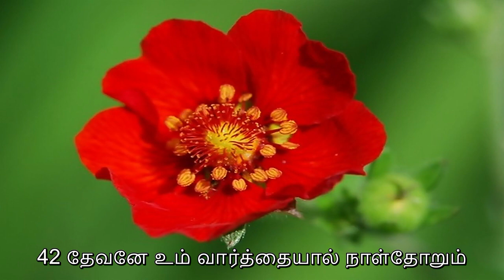DEVANE UM VAARTHAYAL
பாடல் வரிகள்-ஆயர் சந்திரசேகரன் / பாடல் திரட்டு-யூதாவின் செங்கோல்

.உலகெங்கும் சென்று படைப்பிற்கெல்லாம் நற்செய்தியைப் பறைசாற்றுங்கள் .மார்க் 16:15 என்ற இயேசுவின் கட்டளைக்கிணங்க பல நிறுவனங்கள் ,அமைப்புக்கள் நற்செய்திப் பணியை தொடர்ந்து செய்து வருகின்றனர் .ஊழியத்துக்கு துணையாக பல நல்ல பாடல்களையும் பயன்படுத்துகின்றனர் .

தமக்கு இறைவன் தந்த தாலந்துகளை மண்ணில் புதைத்து வைக்காமல்  சிலர் இயேசுவின் கிருபையைப் பாடல்களாக்குகின்றனர்.சிலர் அவற்றுக்கு இசைகூட்டி திறனுள்ளவர்களால் பாடச்செய்து  ஒலிநாடா  (CASSETTES),ஒலிவட்டு ( CD ),ஒலித்தொகுப்பு ( ALBUM ) ஆக வெளியிட்டு வருகின்றனர்.

இவைகளுள் விசுவாசிகள் பலராலும் அடிக்கடி கேட்டு பயின்று பாடி பரமனைத்தொழும் கருத்தாழமிக்க பாடல்கள் பலவுள..அவற்றில் 200 பாடல்களைத்தெரிவு செய்து  , 8 தொகுப்பாக்கி "இயேசுவைத் தொழ இனிய கீதங்கள்"  என்ற தலைப்பில்  MP3 ஆக  பதிவேற்றியுள்ளோம்.

இப்பாடல்கள் கேட்க , கற்க , பாடி இறை ஆசி பெற மட்டுமே .

பாடல்களையோ , முழு பாடல் தொகுப்புக்களையோ பெற  உரிமையாளர்  மற்றும் காப்புரிமை பெற்றவர்களை தொடர்பு கொள்ளுங்கள்.

பாடலாசிரியர்  , மற்றும்பாடல் தொகுப்பு பெயர்களைச்  சேர் த்துள்ளோம் . சில பாடல்களூக்கான  தகவல்கள் எம்மிடமில்லை .தாங்கள் அறிந்திருந்தால்  மற்றவரும் அறியும்படி பதிவிடுங்கள்.

இத்தொகுப்பு பணத்துக்காகவோ , பெயருக்காகவோ  ,புகழுக்காகவோ  பதிவேற்றப்படவில்லை .

மாறாக நேர்த்தியான பாடல்கள் ஒரே இடத்தில் சேர்த்து தருவதும் ,  புதிய பாடல்கள் விசுவாசிகள்  அறியச்செய்வதும்   ,ஒலித்தொகுப்புக்களை (cd) அறிமுகம் செய்வதுமே நோக்கமாகும்.

எனவே தாங்கள் இப்பாடல்களின் உரிமை ,காப்புரிமை பெற்றிருப்பின் அனுமதியுங்கள் .

உங்கள் பாடல் இத்தொகுப்பில் இடம்பெற நீங்கள் விரும்பவில்லையெனில்

இப்பாடல்கள் உங்களை இயேசுவிடம் நெருங்க பயன்பட்டால் உங்கள் உறவுகள் , நண்பர்களுக்கு அறிமுகம் செய்யுங்கள் .

இப்பாடல்களை இயற்றியவர் ,பண்ணிசைத்தவர் ,பாடியவர் ,தயாரித்து வெளியிட்டவர்  என அனைவரையும் அவர் குடும்பங்களையும் நன்றியோடு நினைத்து ஜெபியுங்கள்.

நமது இறை இயேசுவுக்கே எல்லாத் துதியும் கனமும் மகிமையும் உண்டவதாக !
ஆமென் .
 நன்றியுடன் ஜெயகர்.